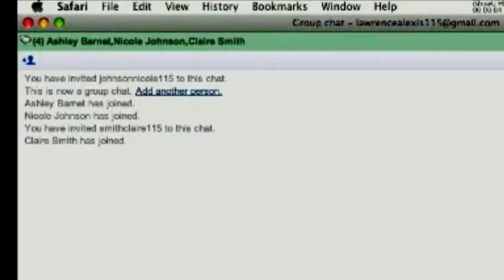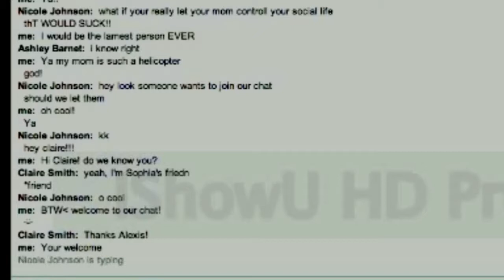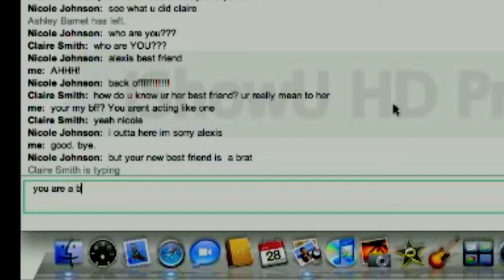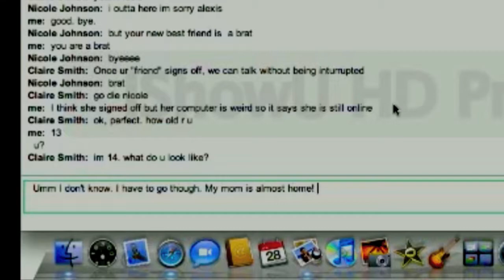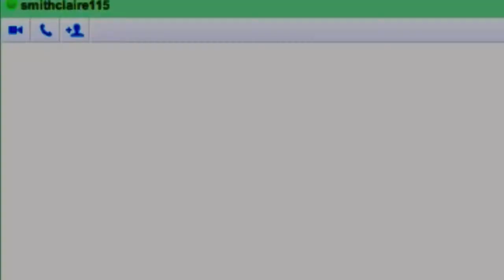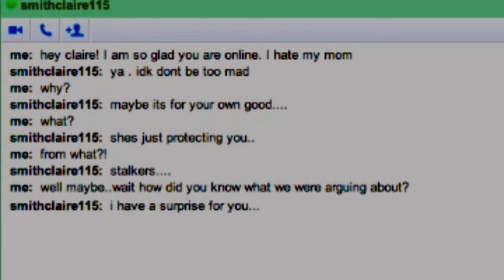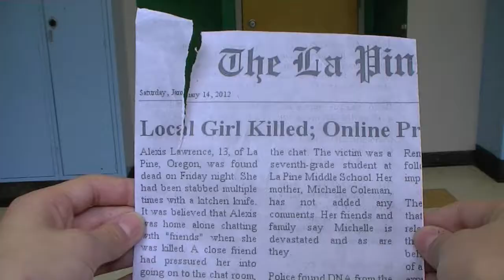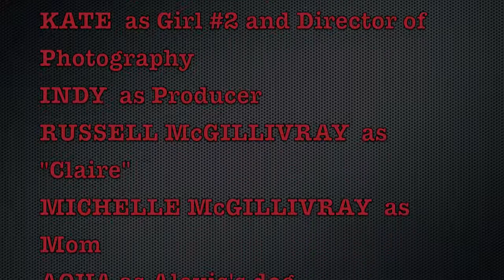Chatroom 115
Media productions produced under Mr. Gilley's media arts and technology program, Portland, Oregon.